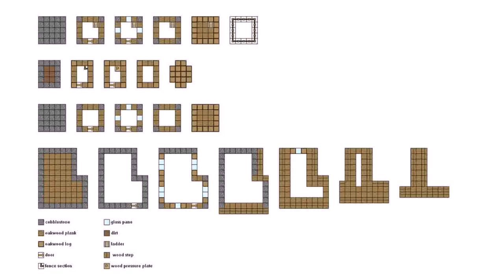House Floor Plan Minecraft (see description)